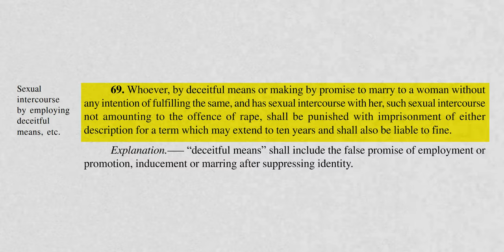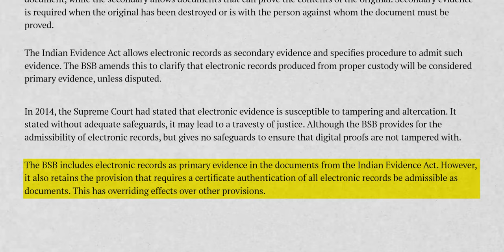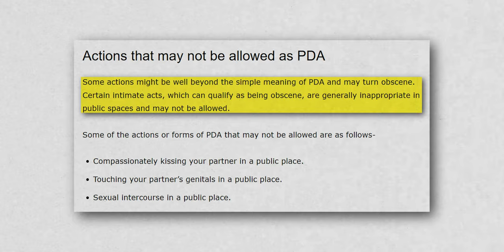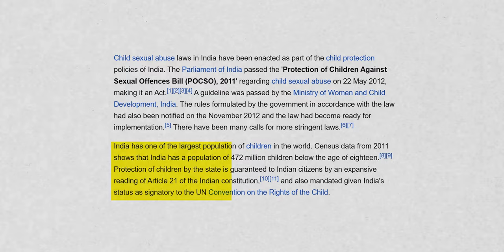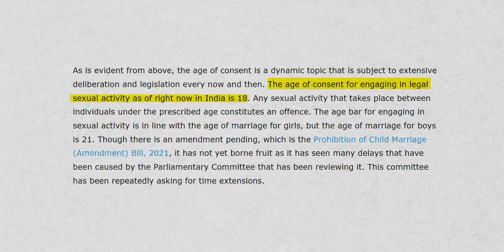India's Top Lawyer EXPOSES the Hidden Truth of BNS Act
Adv. Naman Mohnot, top lawyer of Rajasthan Highcourt shares his thoughts and opinions on the new Bhartiya Nyay Sanhita, BNS Act.

Edited by📽️: Tanmay H.